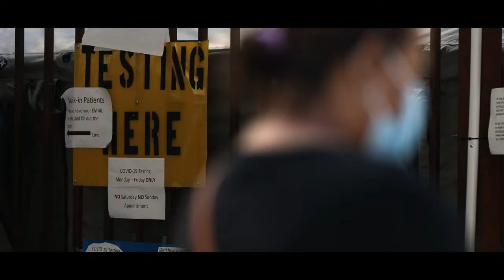Exclusive Seeking Asylum Trailer Previews the Timely Documentary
In this video we’ll walk you through:
an exclusive Seeking Asylum trailer for the upcoming documentary by director Rae Ceretto.

TIMESTAMPS :
00:00 Intro
00:04 Seeking Asylum Trailer
03:08 Seeking Asylum Synopsis
“Seeking Asylum is a feature documentary that bears witness to the endless deterrents migrants face when petitioning for asylum in the United States,” reads the film’s synopsis. “In a dismantled system that has been designed for failure, we follow one woman’s journey as she searches for protection for her and kids.”

“It has always been my goal to give people a platform to tell their stories through documentary filmmaking,” Ceretto said. “In order to change surrounding narratives, we need to cultivate human connection through shared experiences. There is a huge difference between the reality asylum seekers are encountering and the rhetoric that we see depicted in the media. Kensy’s story gives a face to the asylum journey and to all the asylum seekers arriving at our border every single day.”